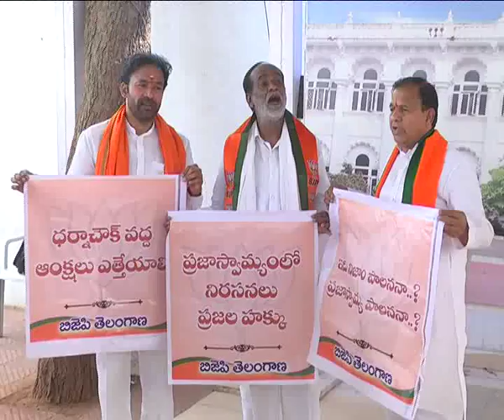Kalwakurthy MLA Vamshi Chand Reddy talkaout Lamb distribution